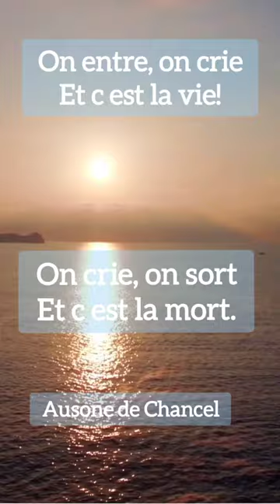On entre, on crie et c est la vie ! Ausone de Chancel.